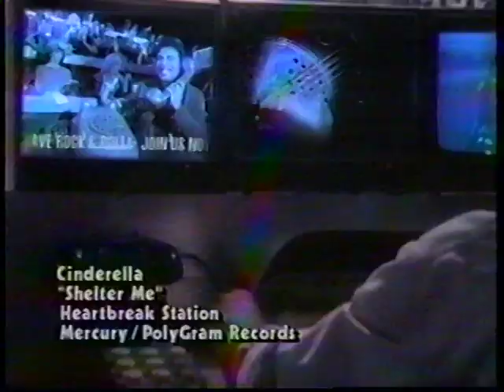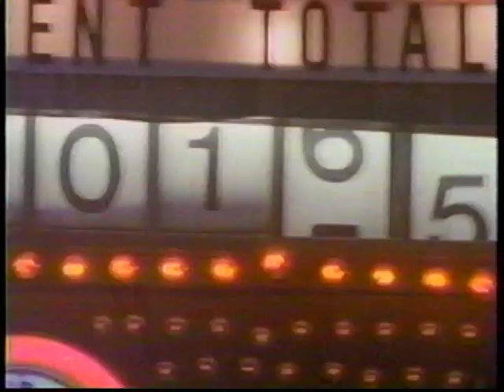Fleetwood Mac Going Home The Dance 6